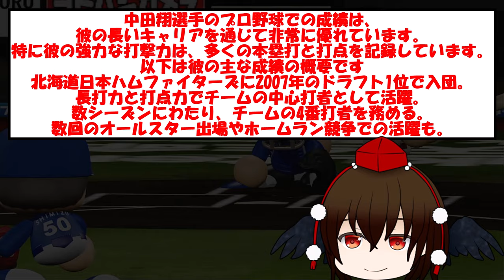【こんなん売ってるの？】中田翔さんのお弁当、巨大すぎて脳がバグる【2ch プロ野球 まとめ 】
プロ野球選手の食事量はえぐい。
これだけ食べないとやってられないのも納得。

・NO.7